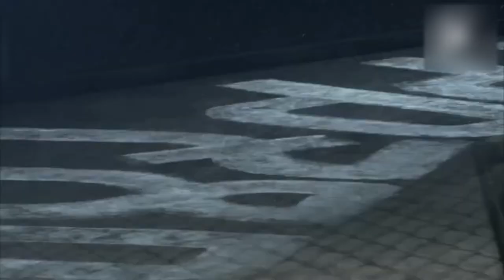Simon Nessman - Gimme More